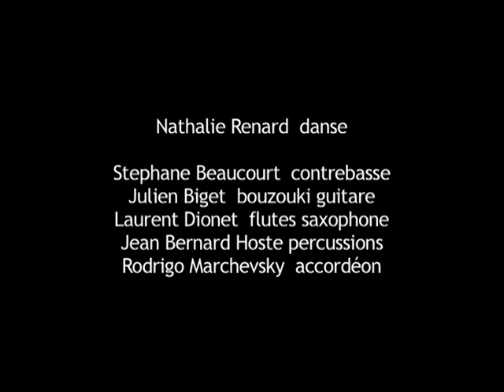Le P'tit Bal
Pour LE PTIT BAL, la Compagnie du Tire Laine voit les choses en grand et propose un spectacle hautement festif, mené par une danseuse et cinq musiciens à destination des enfants et de leurs parents.
Les musiciens ont collecté dans les Balkans et au delà, des musiques populaires que les enfants de ces pays dansent encore de nos jours
Nathalie montre les pas, les temps commencent lentement puis acclèrent , les pas deviennent plus faciles. Les semelles sagitent et battent le sol sur les traditionnelles valses, coceks, gigues et farandoles...